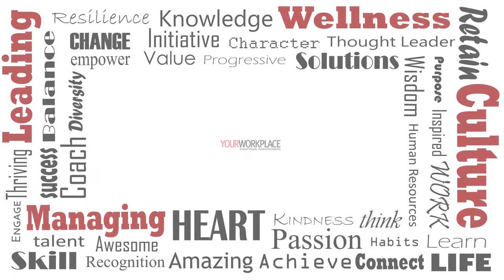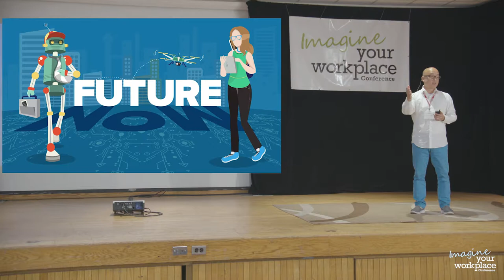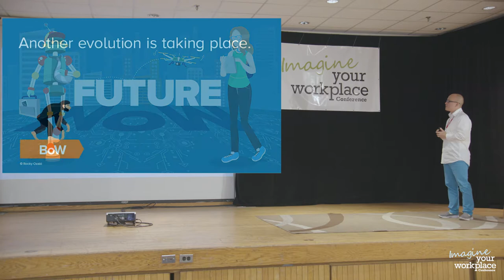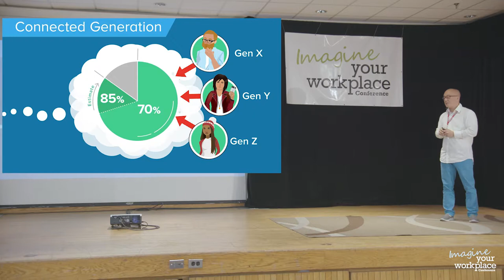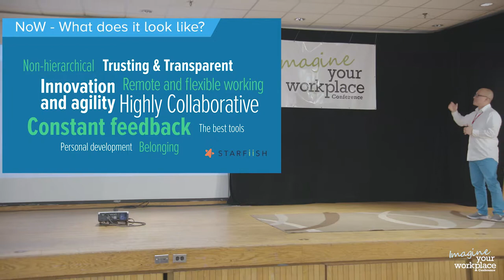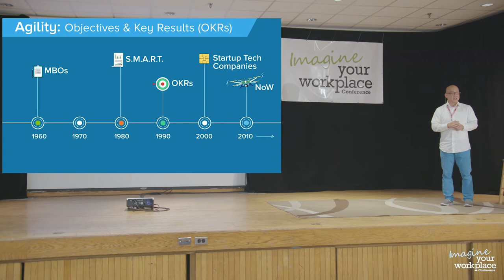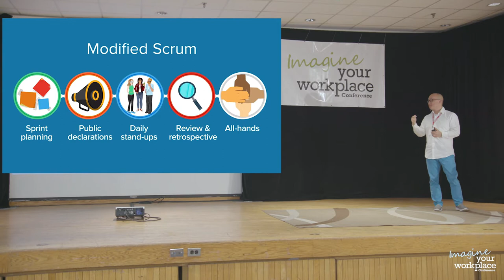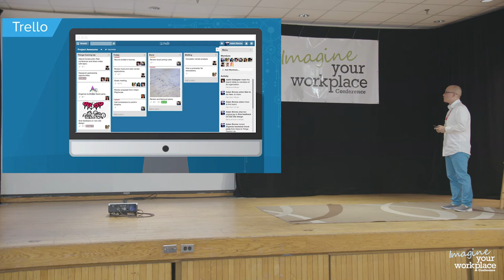The Future of Work is Now - Rocky Ozaki at Imagine Your Workplace Conference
Imagine Your Workplace Conference

Employee well-being is pivotal to a thriving workplace. This radical event addresses employee productivity by delivering and examining trendsetting information on leading, managing, culture and wellness.

Every Canadian business leader and HR professional interested in improving employee well-being is welcome. For the love of humanity, join us.

Lightening Talk Session:
The Future of Work is Now
Rocky Ozaki
VP of Community, BC Tech Association

Summary:
The future of work has arrived and your company culture must empower innovation and agility to survive in an exponentially changing world. Hear how forward-thinking technology companies are building these powerful cultures by embracing the connected generation, technology and a sharing economy. You'll learn at least three cutting-edge practices that can transform your business.

Rocky Ozaki is a self-professed evangelist on the future workplace. He believes that technology, the sharing economy and the connected generation are dramatically changing the way companies attract and engage their people, and is leveraging his 10 years of senior level operations and HR with four years of start-up tech experience and to help organizations of all sizes and sectors thrive in the workplace in today.